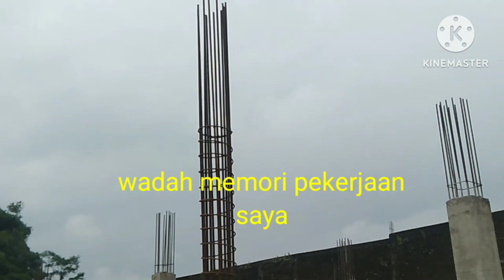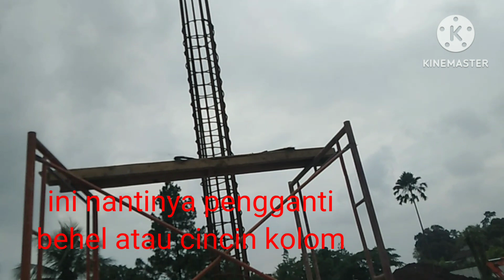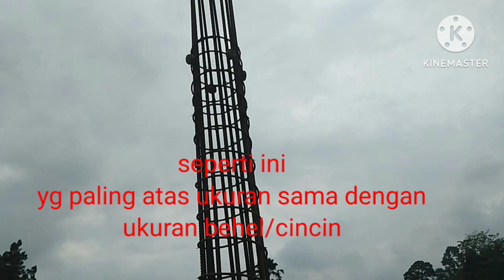Install kolom bulat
berikut ini cara install kolom bulat kolom r dari pembesian begesting spiral gadangan stek kolom sapot dan perkuatan